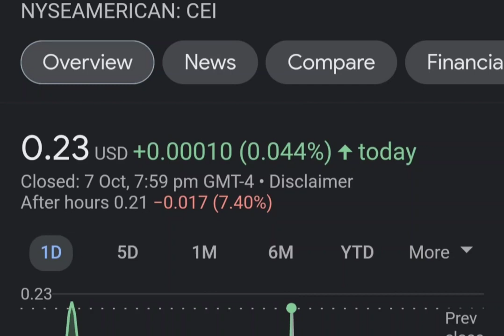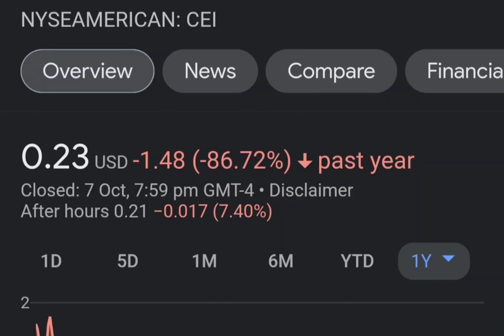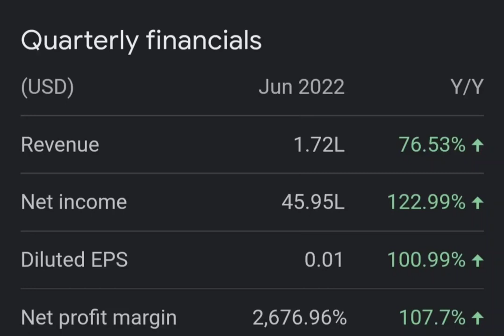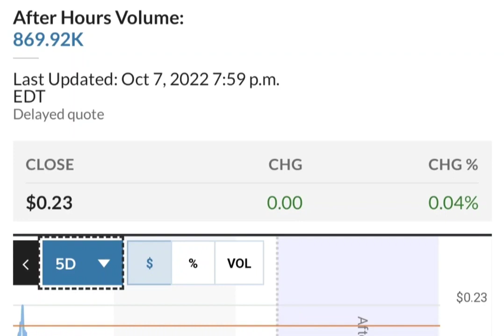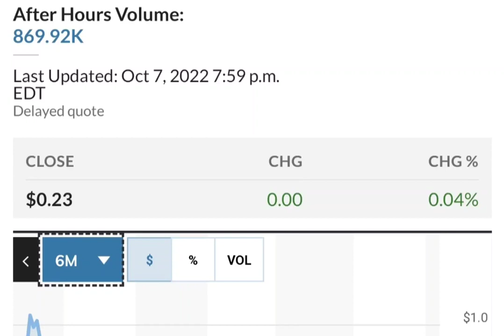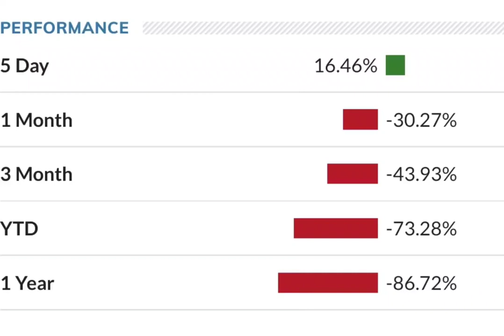THE BIG COMEBACK OF CEI SHORT SQUEEZE ! CAMBER ENERGY CEI STOCK ANALYSIS CEI SHORT SQUEEZE